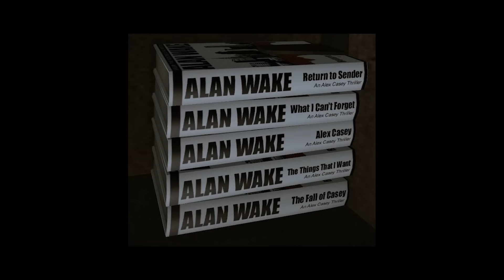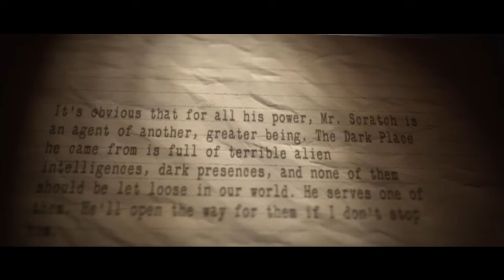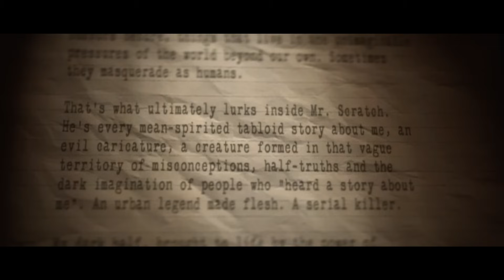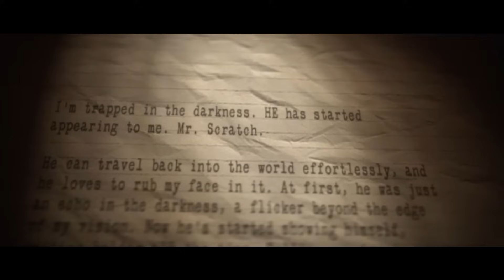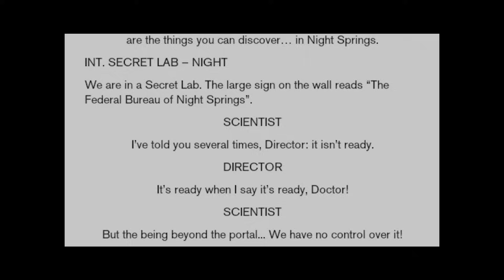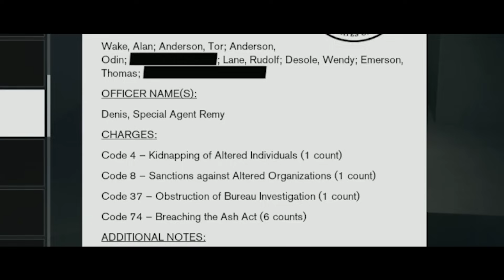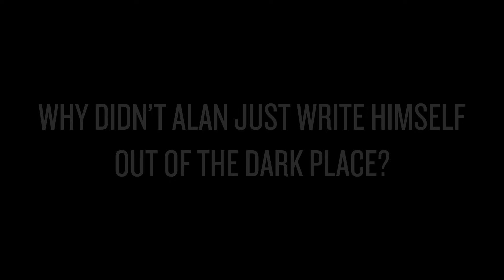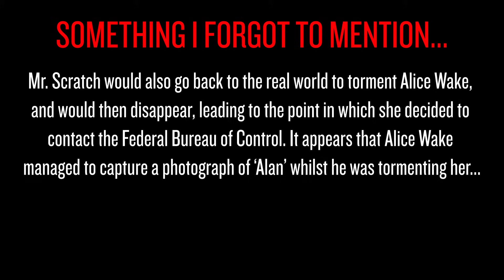Alan Wake - Story Explained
SPOILER WARNING!

Hello everyone, and welcome to the next instalment of Lore and Order, where I unpack game lore and stories from games. In this one, we look at the story behind Alan Wake.

CHAPTERS

Intro - 0:00 - 1:00
Plot - 1:00 - 7:24
Alan Wake - 7:24 - 8:31
Thomas Zane - 8:31 - 10:43
Barbara Jagger - 10:43 - 11:50
Cauldron Lake - 11:50 - 13:49
Mr. Scratch - 13:49 - 16:16
Federal Bureau of Control - 16:16 -  18:10
Final Questions - 18:10 - 21:01

Equipment;

PC Specs (for those that are interested):
- CPU: AMD Ryzen 7 3800X (8 Core)
- GPU: AMD Radeon RX 6700XT (12GB)
- RAM: Corsair Vengeance RGB Pro (32GB - 2x16GB)